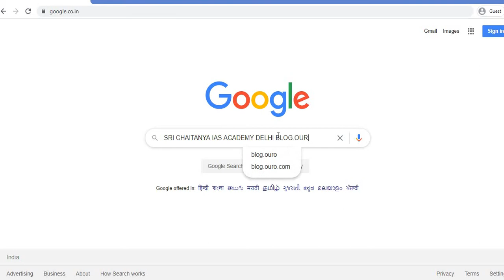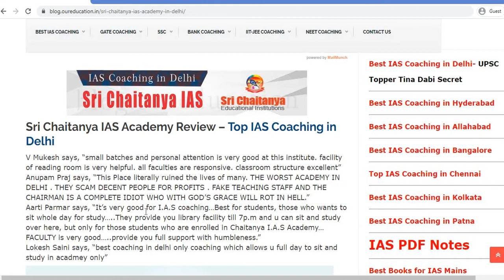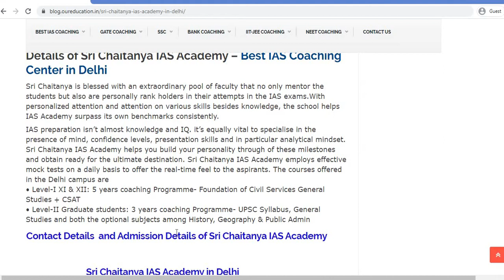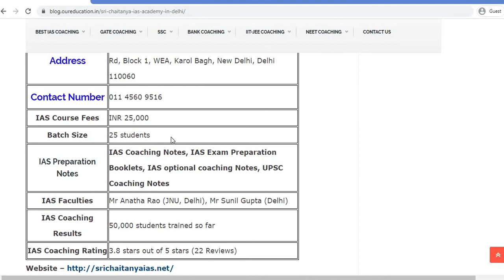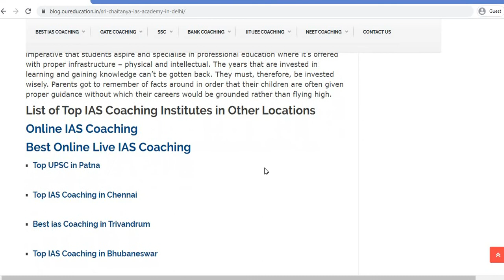REVIEW ON SRI CHAITANYA IAS ACADEMY DELHI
HEY THERE GUYS THANKS FOR JOINING US . TODAY WE'LL BE GIVING OUR DETAILED UNBIASED REVIEW ON SRI CHAITANYA IAS ACADEMY .

3. Best Bank PO Coaching in Delhi Best Video of Today's